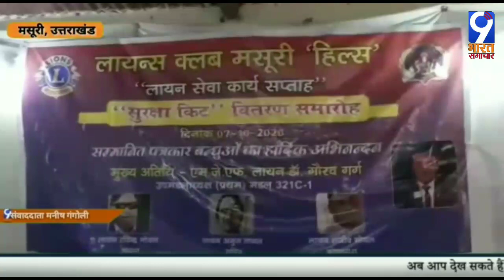मसूरी, उत्तराखंड-लायंस क्लब हिल्स द्वारा कोरोना वरियर्स पत्रकारों का सम्मान